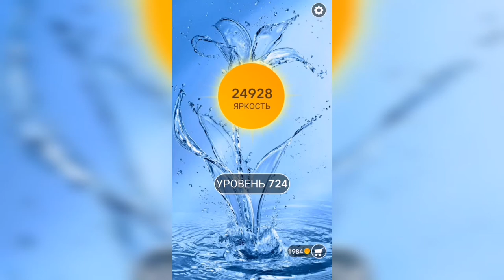Word / Слово Крест: Поиск русского кроссворда / Уровень 724